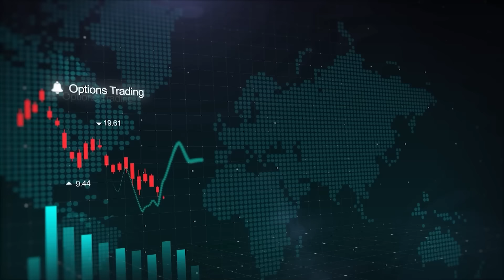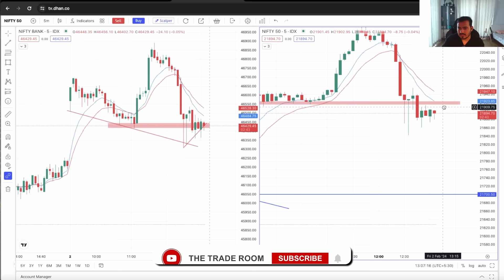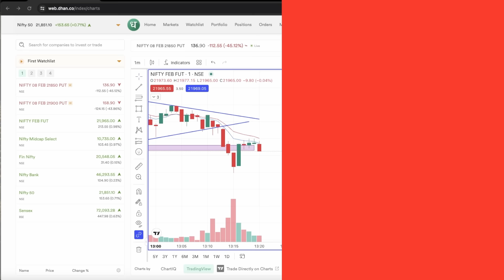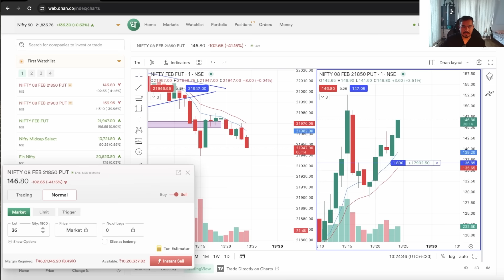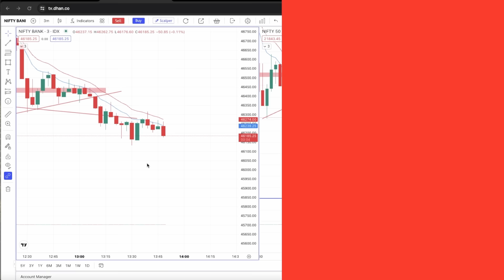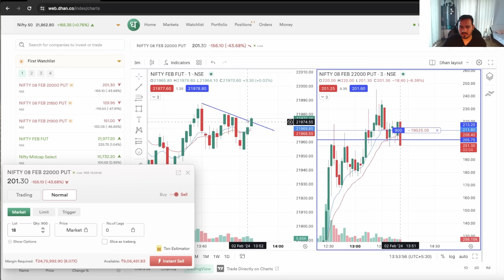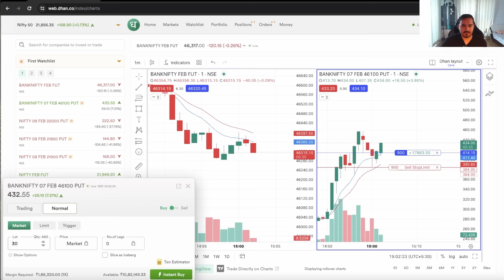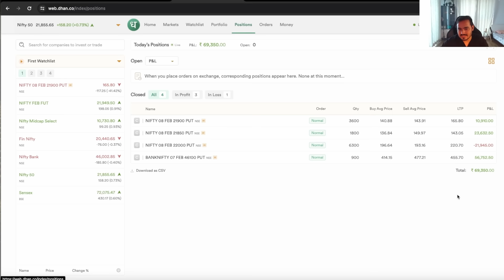Intraday Trading || Scalping Nifty Banknifty option || 2nd Feb